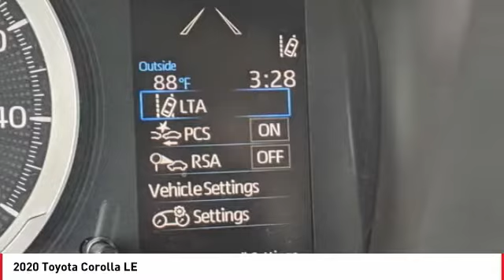2020 Toyota Corolla Cathedral City CA 43204R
2020 Toyota Corolla LE

Toyota of the Desert is very proud to offer this good-looking 2020 Toyota Corolla LE in Classic Silver Metallic.brbrbrPriced below KBB Fair Purchase Price!brbrWe're TIME EFFICIENT -- Wouldn't it be awesome to get the deal you want in 30 minutes or less? We can make that happen. Complete TRANSPARENCY at every step. Whether its Condition, Pricing, Financing or just general CAR KNOWLEDGE, we excel at the DETAILS! Different CULTURE recruited for a different purpose. We create a culture designed to educate and help, not just SELL!. Our NON-COMMISSIONED Sales Staff SERVES you -- That means you buy what you want, not what someone wants to sell you. Our dealership's mission is to make every customer a customer for life by providing world class services every time. Excellent customer care, competitive prices, and our well-trained staff are a few of the great features about shopping at our new and used Toyota dealership. Give our dealership a call or visit us in Cathedral City today and take a test drive in your dream vehicle. Toyota of the Desert is proud to serve the surrounding areas of Palm Springs, Palm Desert, Coachella, and Indio. We also offer Military Discounts for our active-duty service members.brbrAwards:br  * 2020 KBB.com 10 Coolest New Cars Under $20,000